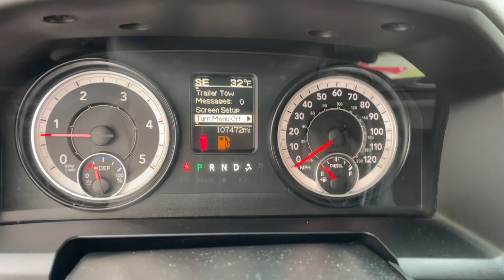2016 Ram 2500 Milford, Mendon, Worcester, Framingham MA, Providence, RI D12561C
Bright Silver Metallic Clearcoat Used 2016 Ram 2500 Big Horn available near me in Milford, Massachusetts at Imperial CDJR. Servicing the Mendon, Worcester, Framingham MA, Providence, RI area.

Imperial CDJR
18 Uxbridge Rd

Recent Arrival! Cruise Control, Power Windows, Power Locks, Steering Wheels Radio Controls, Aluminum Wheels. Bright Silver Metallic Clearcoat 2016 Ram 2500 Big Horn 4D Crew Cab Big Horn 4WD 6-Speed AutomaticbrbrbrClean CARFAX. Cummins 6.7L I6 TurbodieselbrbrMORE ABOUT US: Imperial Cars Purchase With Confidence: 1) Free Car Fax Vehicle History Report available for all our vehicles online. 2) Our vehicles are Imperial Certified and go through a rigorous Multi-Point vehicle inspection. 3) Bottom line pricing. 4) 5-Day or 200 Mile Vehicle Exchange Program for your total confidence. If you are not happy with it bring it back within 5 days or 200 miles and we'll give you a credit of your full purchase price toward the purchase of another vehicle. (Excludes Renewed for You vehicles.)brbrPrice does not include tax, title, registration, documentation fee or other applicable state and local fees. Price includes Imperial trade assistance bonus of $1,000 for qualifying retailable trades with less than 10 years of use from original in service date. MENTION PROMO CODE: INTERNET1 to receive advertised promotional price, In order to qualify for promotional price, vehicle of interest must be paid in full and take same day delivery from dealer stock. Please call or email our phone and internet teams for the most up to date information on pricing and discounts. Buy for Price cannot be combined with any other discounts or promotions and is subject to change based on current market value at any time without any notice, customer must mention promo code in order to qualify for internet special discount. The information contained herein is deemed reliable but not guaranteed, dealer not responsible for any misprint involving the price or description of any vehicle, it's the sole responsibility of buyers to physically inspect and verify such information prior to purchasing. Transparency is our goal. NO WHOLESALERS OR DEALERS! Some of our Pre-Owned vehicles may be subject to unrepaired safety recalls. Check for a vehicle's unrepaired recalls by VIN